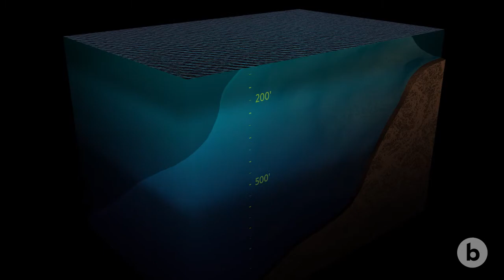Into The Twilight Zone | bioGraphic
Despite the risks, a scientific research team plunges into a strange unexplored region below the ocean surface, a place called the “twilight zone.” Read the full story